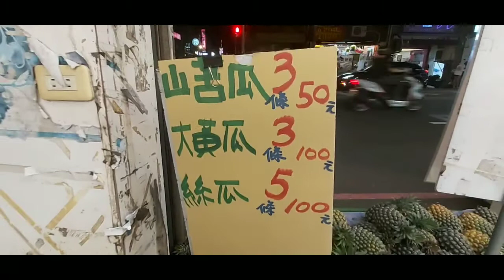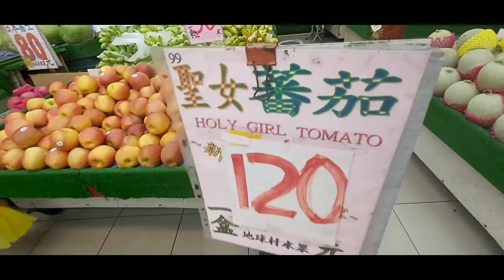Kakaibang mga Prutas dito sa taiwan..